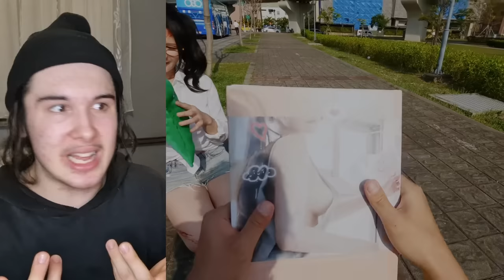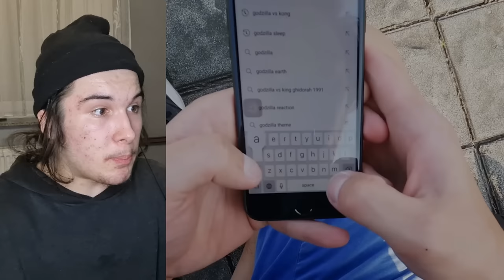GODZILA VS SIREN HEAD U Stvarnom Životu!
🔥Lajkujte ovaj video i pretplatite se na kanal! ❤️

ORGINAL VIDEO: Godzilla vs. Siren Head in real life 哥吉拉大戰警笛頭